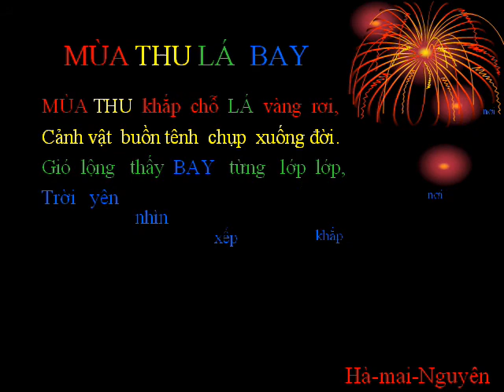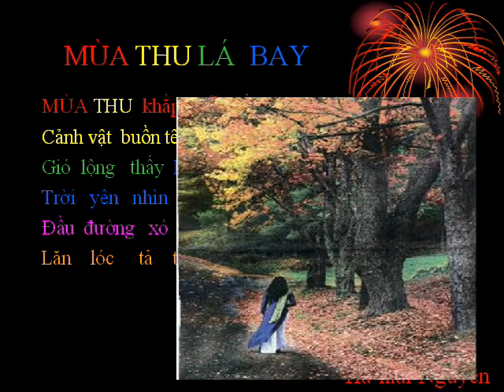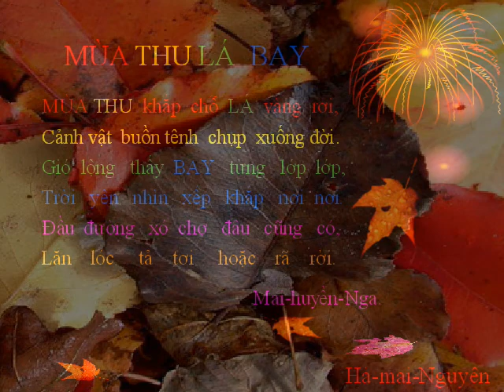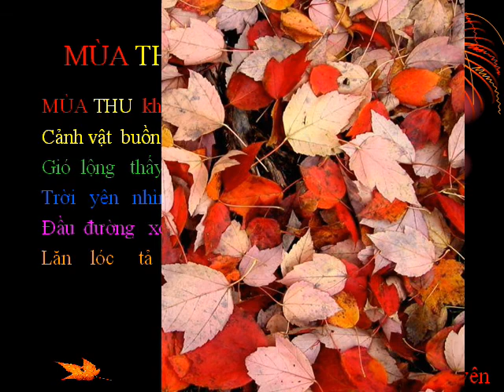MuaThuLaBay Ha mai Nguyen wmv